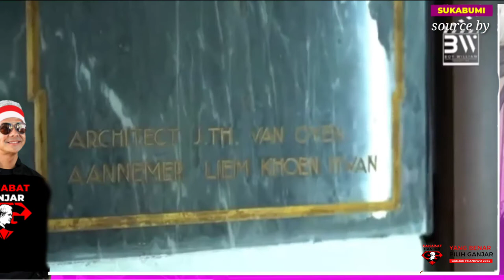DI BALIK PINTU GANJAR PRANOWO DAN KISAH MASA KECIL BELIAU